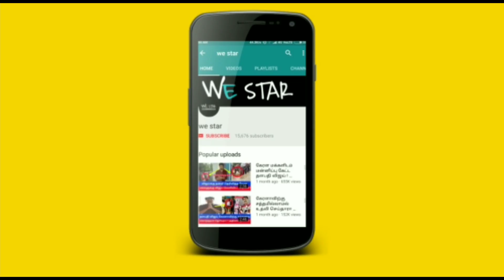அவெஞ்சர்ஸ் படத்தின் முதல்நாள் வசூல் எத்தனை கோடி தெரியுமா ? வெளியான அதிர்ச்சி தகவல் !